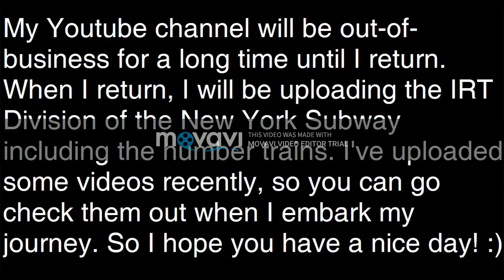Just giving you the heads up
I will be gone for a week.